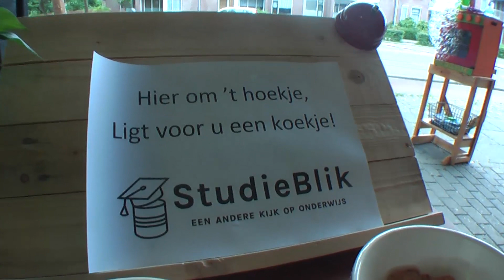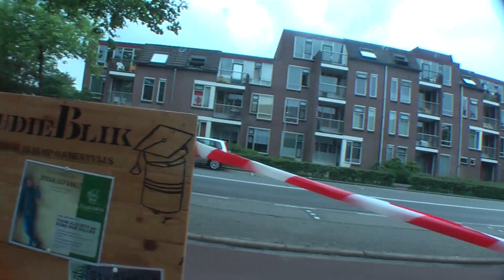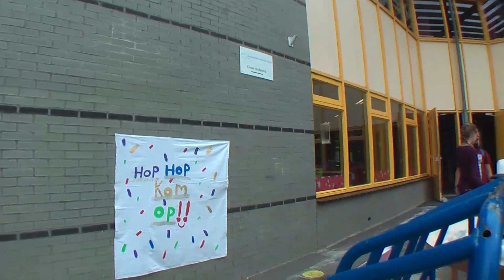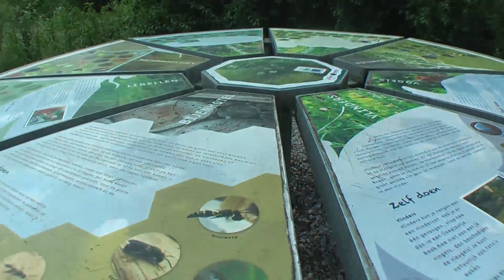Beijum trail 2018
De eerste Beijum trail naar aanleiding van 40 jaar Beijum.